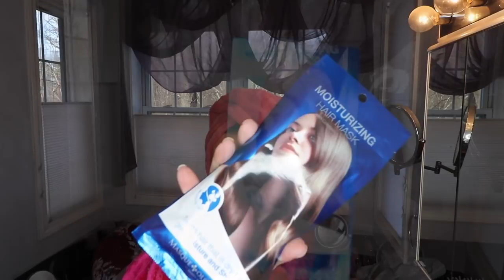Derma Rolling for Hair Loss | Hair Products| Miracle Hair Regrowth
Hair | What works | what doesn't | Derma Rolling Hair Loss Products| Miracle Hair Regrowth  is there such a thing.  Upcoming video how I derma roll my hair for hair regrowth at 14:50 mark
If you haven't watched The Oh Carol's Show Video - Mom Cut My Bangs, please do so as you will truly enjoy it ~
Hair Products I currently use
RedKen Hot Sets 22

Masqueology Moisturizing hair mask with Collagen & Honey I received this product complimentary from Masqueology. All opinions are 100% my own

All Nutrient Sculpt + Body Amplifier
Joico Hair Shake Liquid to Powder Finishing Texture
Cacay Naturals oil elixir pro hair repair ( I won this in a GiveAway on MaryEllenAfter60’s channel) ~ (MaryEllenAfter60 has a 50% off generic code for both the Cacay Oil, and their hair oil. It’s CAOIL100 on Amazon)
My Fake Bun Hair Pieces:
Ulta Bun Highlight Wrap in Buttered Toast
  Sally’s  Beauty Supply Revlon Spare Hair Pieces in Frost
Additional Hair Products
Equate Regrowth for men

Monat Hair Regrowth System ( I have not bought this or tried my samples yet)
Frames Color Lover Volume Boost shampoo and conditioner
Avalon Organics Therapy Thickening Shampoo and Conditioner

For a List of beautiful mature women sharing beauty tips on You Tube check out these lists published by Carol from the Oh Carol Show